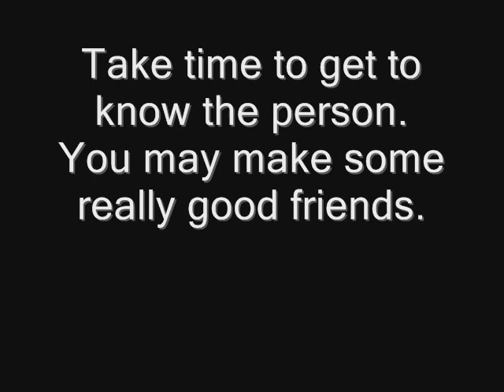Stereotyping Movie Summer 2007 morehead state university upward bound